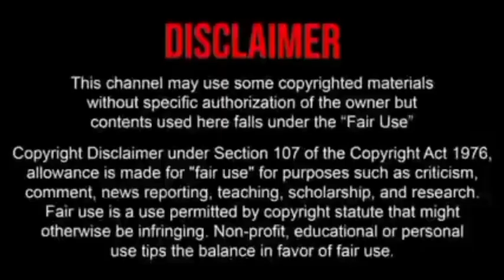অস্থির বাঙালি |osthir bengali|funny facts|funny video|facts bengaali |new tiktok video 2023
video Title: অস্থির বাঙালি |osthir bengali|funny facts|funny video|facts bengaali |new tiktok video 2023